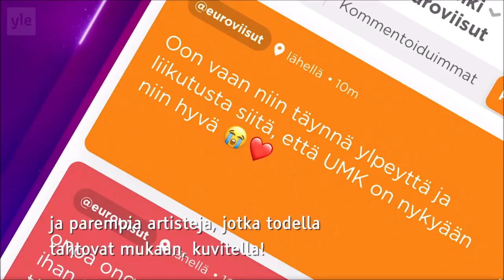Thobias Thorwid ja UMK 2023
Ruotsista Suomeen muuttanut Thobias Thorwid puhuu Suomen ja Ruotsin suhteesta Eurovision laulukilpailuun. Väli-insertit Uuden Musiikin Kilpailussa 2023.